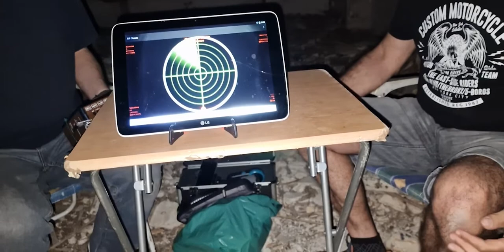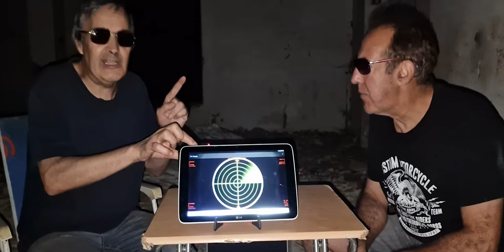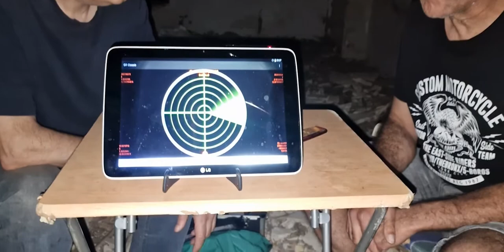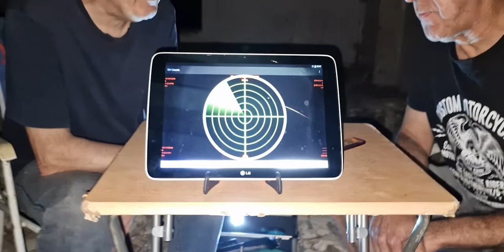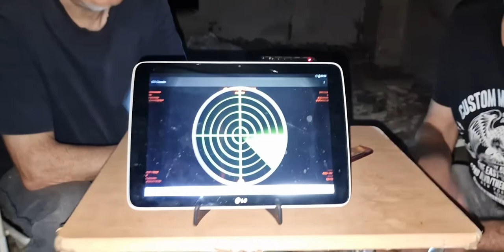Gran investigación en la harinera de la Varluenga, luna. Zaragoza, 2022.